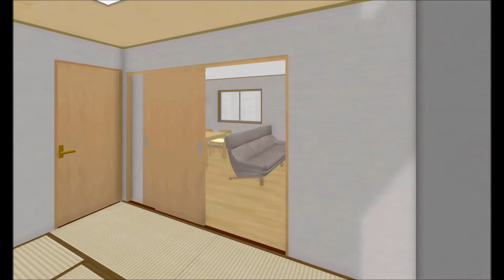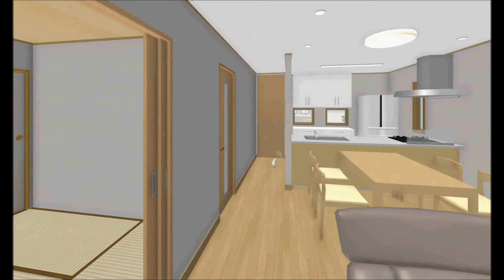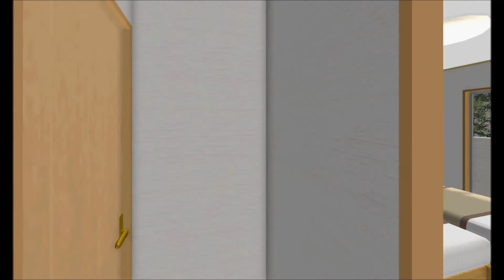上野原10号棟参考動画